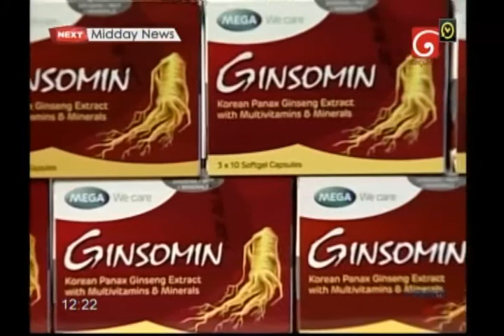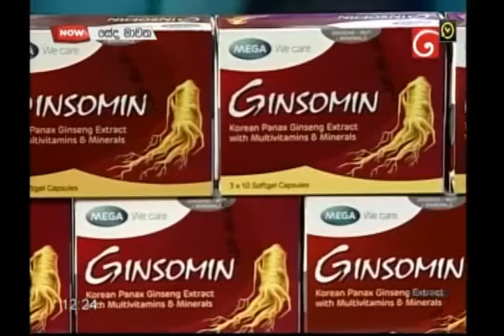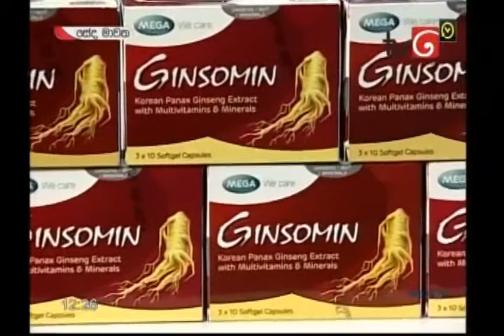GINSOMIN With Dr.R.S.Jayawardan@tvD2020-09-04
Ginseng is a medicinal plant known for more than 4,000 years. Intensive research using modern sophisticated methods has been carried out during the last 30 years to study its components and actions. Ginseng in Ginsomin influences positively the immune system and increases the body’s resistance to stress and fatigue. A healthy and vital body needs a proper supply of all essential vitamins and minerals. Ginsomin capsules contain a broad set of important vitamins and minerals for our body.